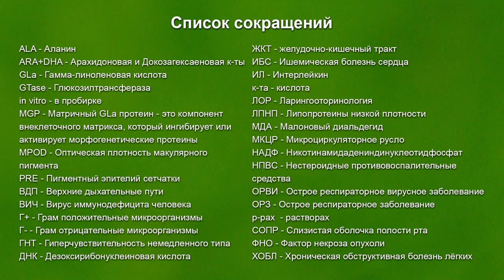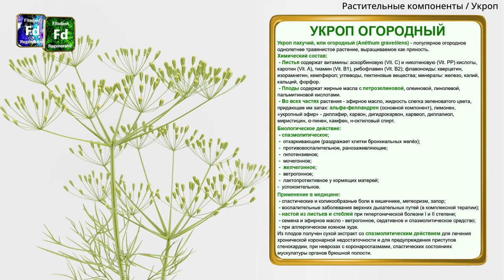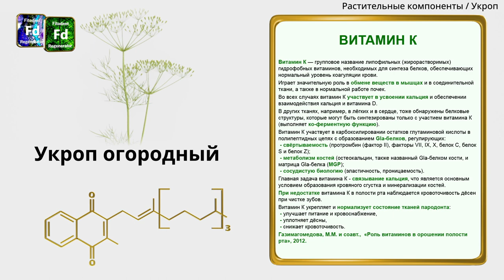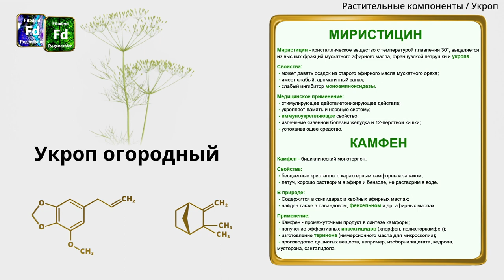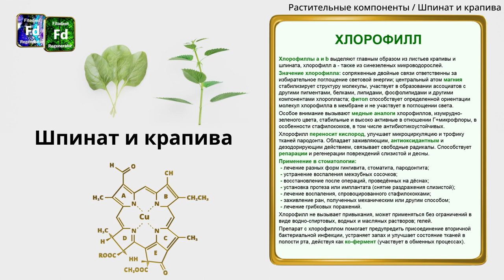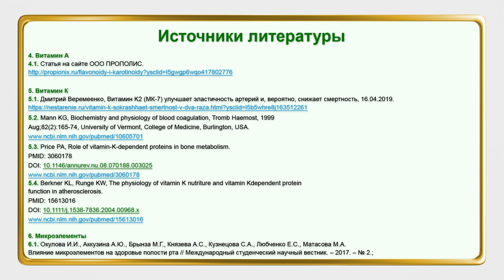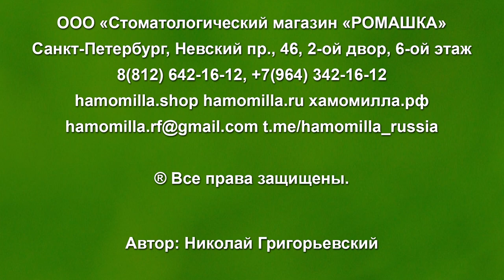Фитодентология №5: Питьевой травяной хлорофилл Фитодент